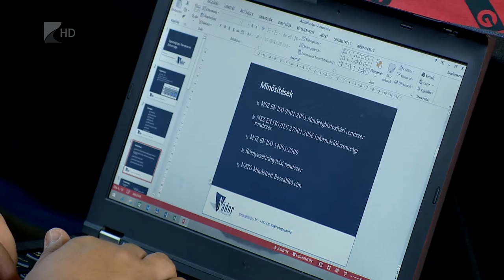Amerikai fejlesztés - Kölcsey Tv